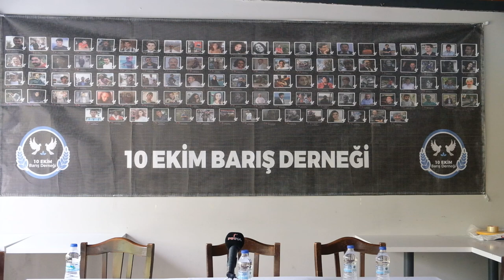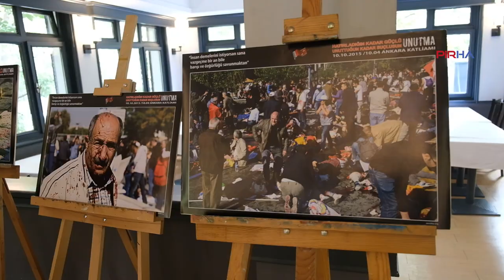10 Ekim Ankara Gar Katliamı'nın 9. yılı anma programı açıklandı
PİRHA-10 Ekim Barış Derneği, Ankara Gar Katliamı'nın 9. yılı kapsamında emek ve demokrasi güçleri ile birlikte hazırlanan anma programını açıkladı. Açıklamada, "Bu yıl yapacağımız anmalar anıt mücadelemizin, adalet mücadelemizin, barış mücadelemizin ne kadar sahici ve güçlü olduğunun da göstergesi olacak. Mücadelemiz büyüyerek, çoğalarak sürecek" denildi.